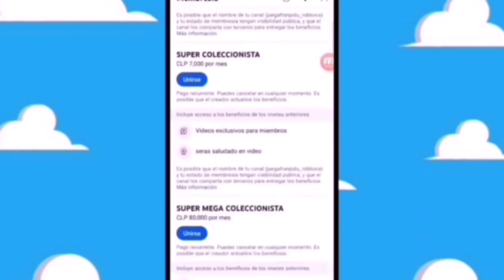TEOIRAS DE LA CAJITA FELIZ wizard of oz remake mcdonald's cajita feliz